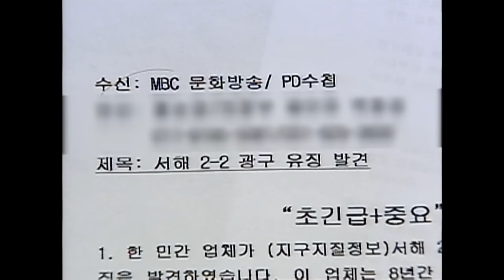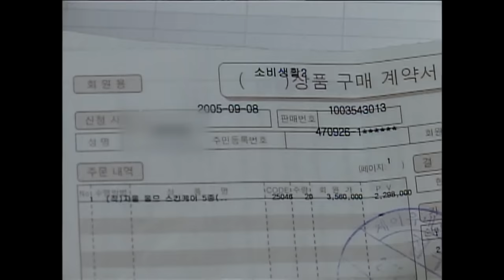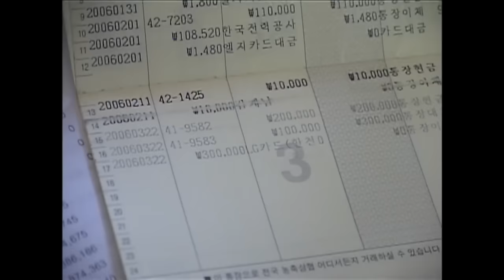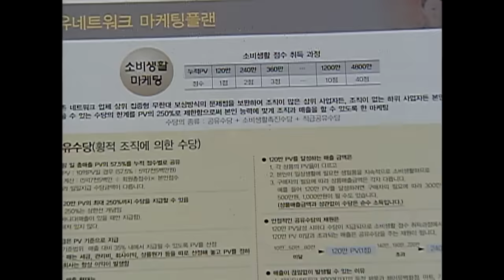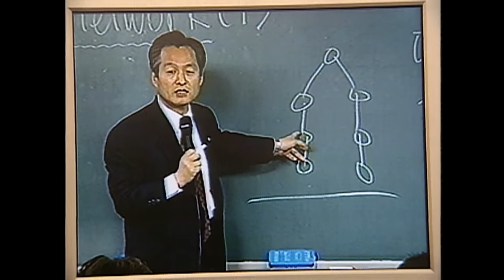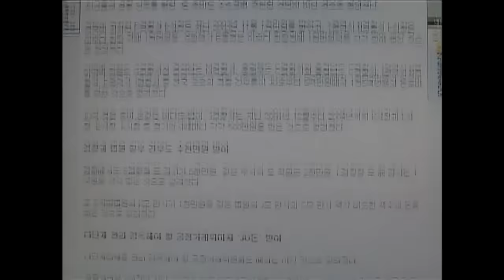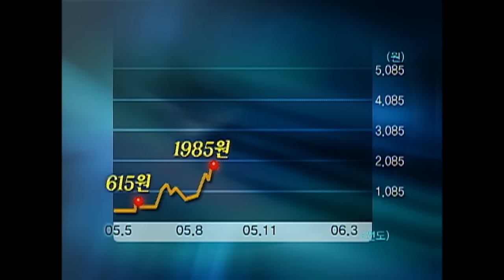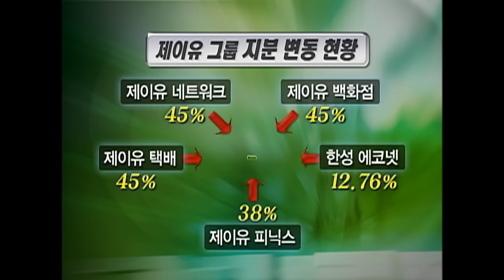[Full] 다단계 영업의 귀재인가, 희대의 사기꾼인가_MBC 2006년 4월 25일 방송